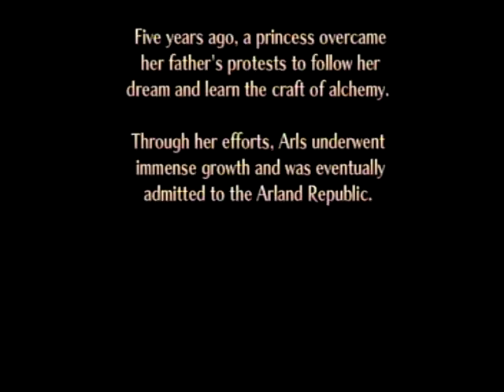Atelier Meruru Alchemist! Ending